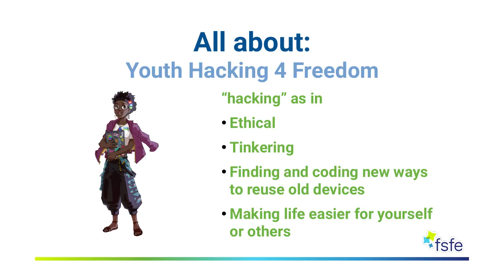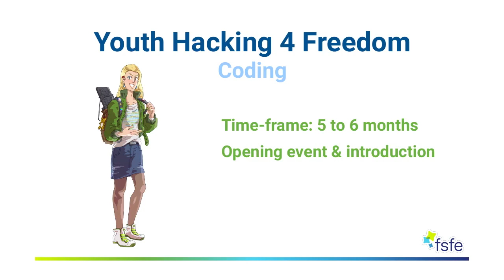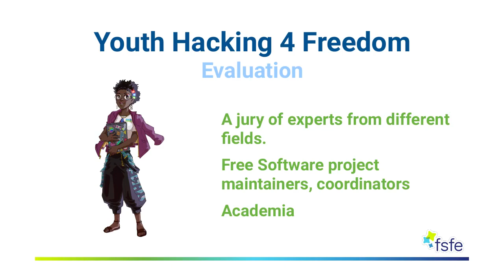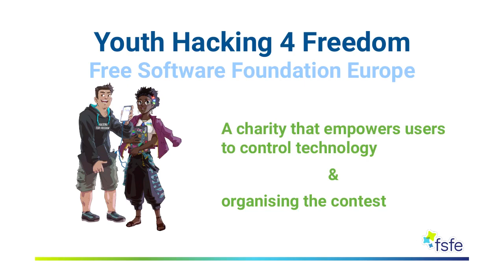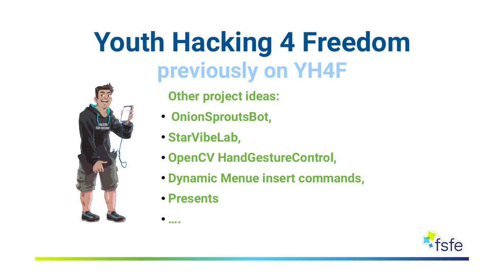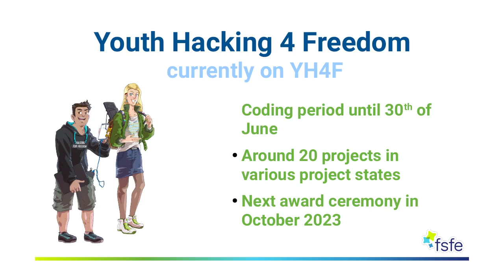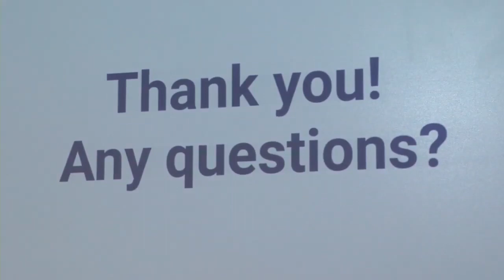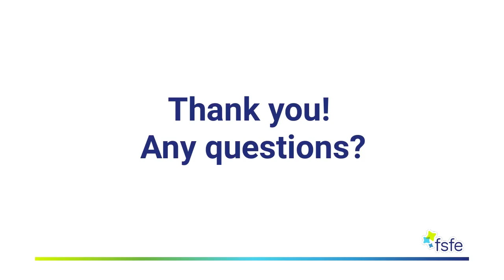LIT 2023 Youth Hacking 4 Freedom Hacking competition for teenagers from Europe 720p hls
Youth Hacking 4 Freedom - Hacking competition for teenagers from Europe
von Bonnie Mehring
vom 19. Augsburger Linuxinfotag 2023

You like coding and tinkering with software or hardware? And you are up for a challenge? Then the “Youth Hacking 4 Freedom” is the perfect competition to test your skills. The Free Software Foundation Europe (FSFE) organises this annual hacking contest for young people in Europe. Learn and hear all about the past experience form participants and find out how to apply for the next round.

With the “Youth Hacking 4 Freedom” contest the FSFE has created a fun hacking competition for young people from Europe. The participants have the chance to work on their own project idea with the guidance of experts from the Free Software universe. There are no limitations for the projects as long as they are published under a Free Software license. In this competition young people can test their skills, learn how to work on a project under a deadline, and most importantly have fun while meeting different people from Europe. Hear all about the competition and how to participate in this talk.